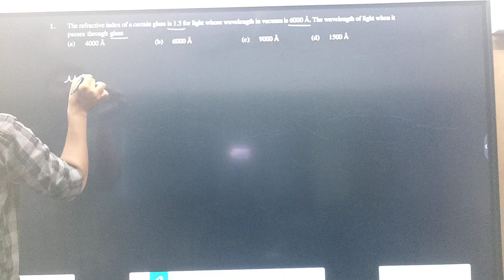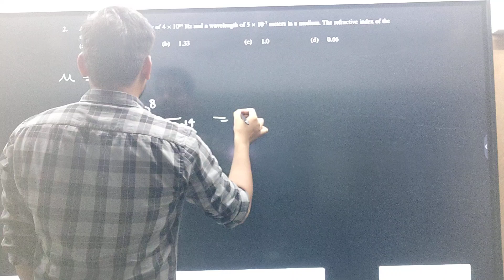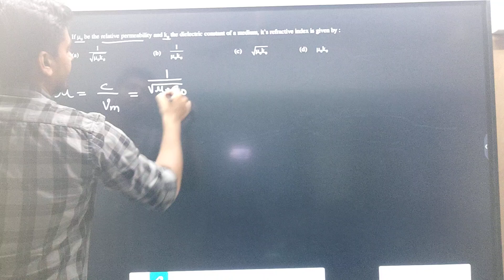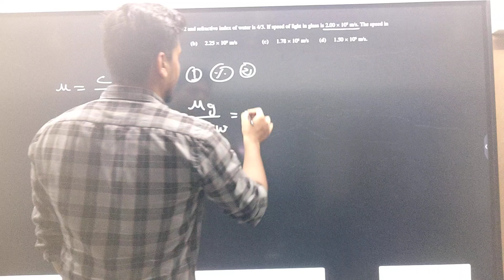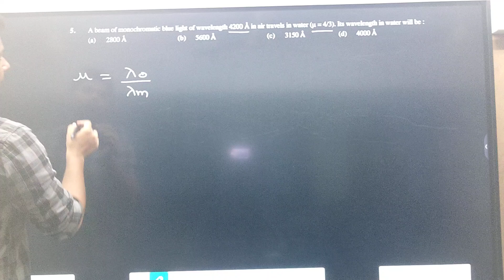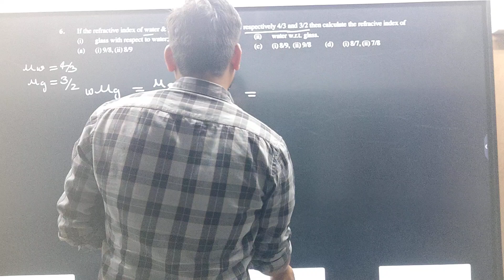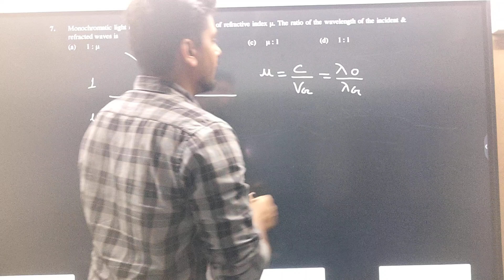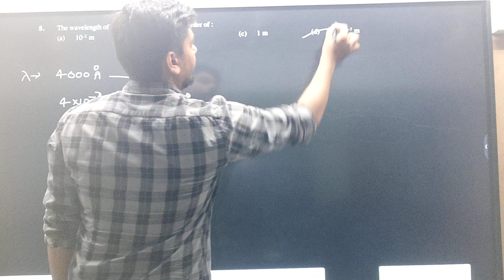WAVE OPTICS - DPP 1 Solution